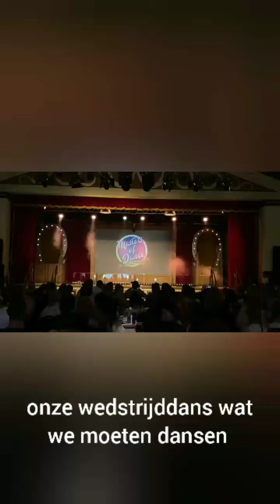wedstrijddans met andere teams en in slagharen en Park mogen in gaan zo leuk veel kijk plezier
attractie Park slagharen